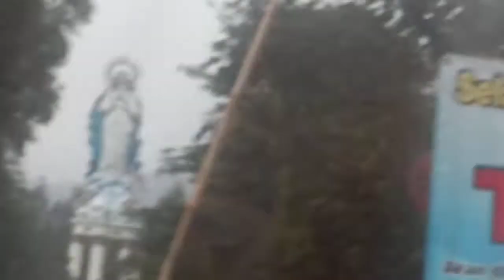Ambarawa menuju goa maria kerep akhir juni 2021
Dari titik ini sekitar 5 menit sampai goa maria kerep ambarawa